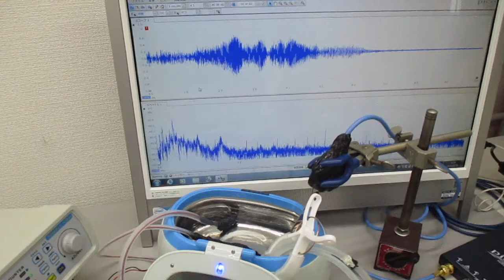超音波発振システム（１ＭＨｚ、２０ＭＨｚ） Ultrasonic-labo